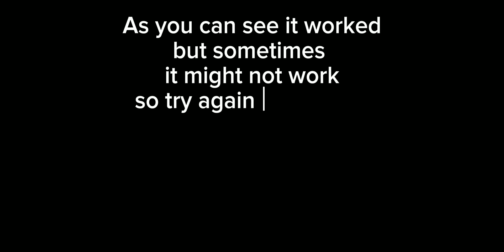Minecraft DUPLICATION Glitch 1.20.60 pe/bedrock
background music name = rg bucket list bgm
song author = @PositionMusic